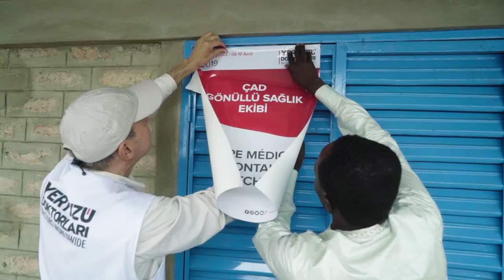Yeryüzü Doktorları Çad 4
Shotting - Editing : Karis Deniz Kara